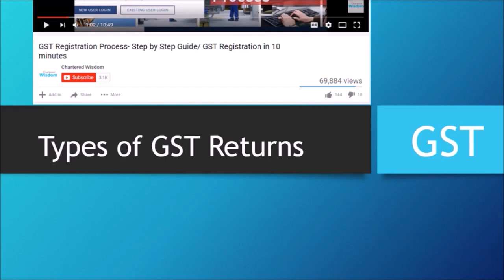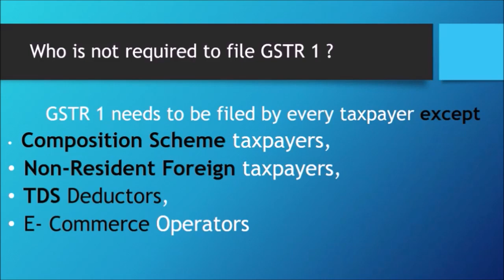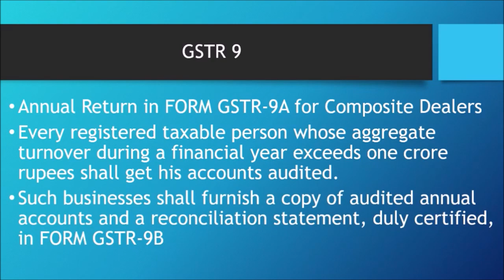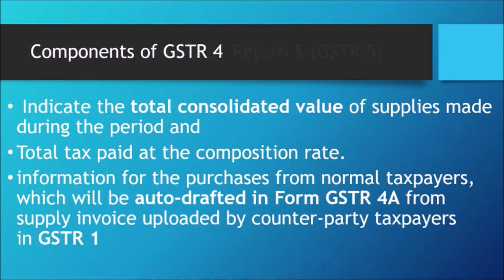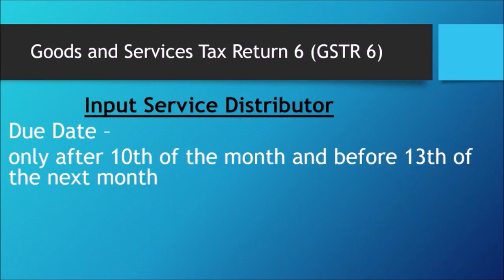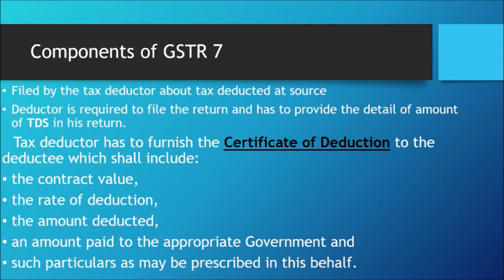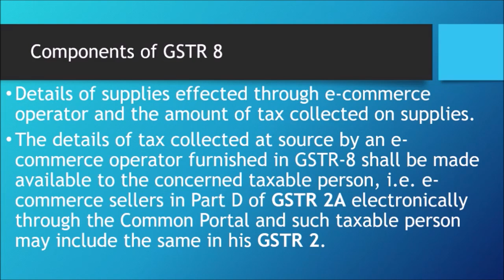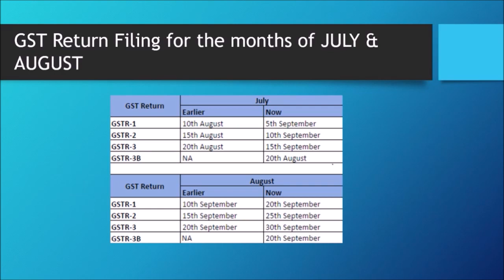GST Return Filing Process | Know all about GST Return Filing | Clear Your Misconceptions about GST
Every person registered under the GST Act has to periodically furnish the details of sales and purchases along with tax collected and paid thereon, respectively, by filing online returns. Before filing the return, payment of tax due is compulsory otherwise such return will be invalid.
 a normal taxpayer will be required to furnish three returns monthly and one annual return. Similarly, there are separate returns for a taxpayer registered under the composition scheme, taxpayer registered as an Input Service Distributor, a person liable to deduct or collect the tax (TDS/TCS).
The GST return cannot be revised. Any changes in details can however be made in the amendment section of the Return Form of next period.
The Goods and Services Tax Network (GSTN) has launched an offline Excel-based format for traders and businesses to  sales data on the GST portal.
For July, the sale returns will have to be filed by September 5 instead of August 10. Companies will have to file sale invoice for August with the GST Network by September 20 instead of September 10 earlier.
The recently concluded meeting of the GST Council on June 18th brought some good news to business owners. The Council has agreed to relax the return filing requirement for the first two months under the new GST regime. As per the provisions of GST law, a normal taxpayer is required to file GSTR-1 by the 10th of the next month. Similarly, GSTR-2 and GSTR-3 are required to be furnished by the 15th and 20th of the next month respectively.

However, in order to address the concerns of small taxpayers who are still maintaining manual records, the GST Council has now proposed a relaxation in return filing for the month of July and August. September onwards, every taxpayer has to strictly follow the regular provisions of filing return on 10th, 15th and 20th of next month i.e. October. Also, there will be no late fee or penalty levied for the initial two months.

GST Return Filing | GST Return | Types of GST returns | GST Filing Form | GST Guide